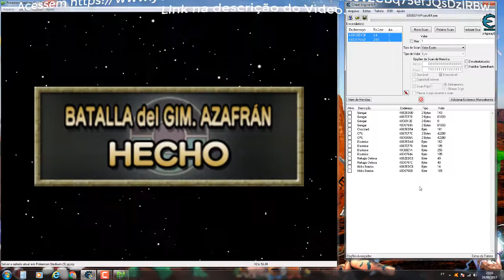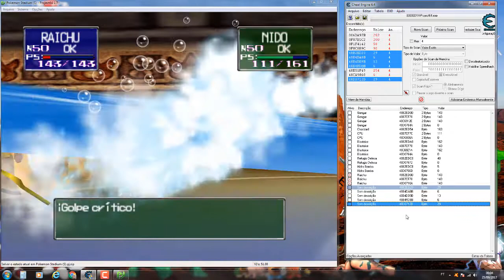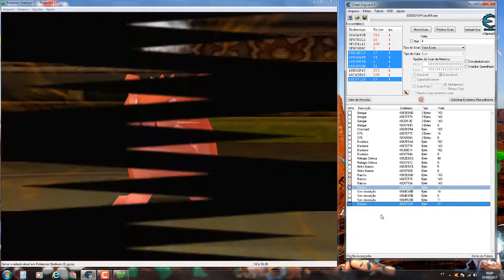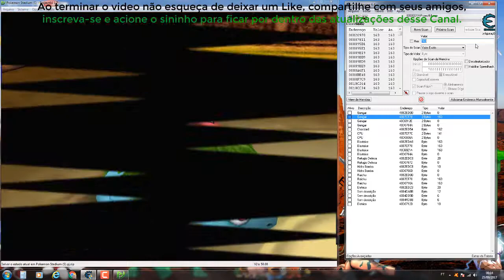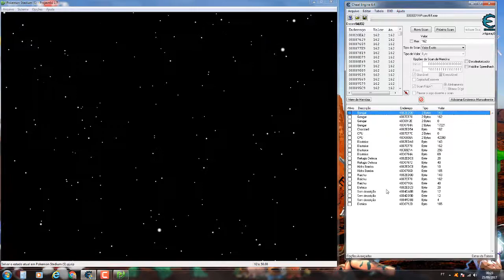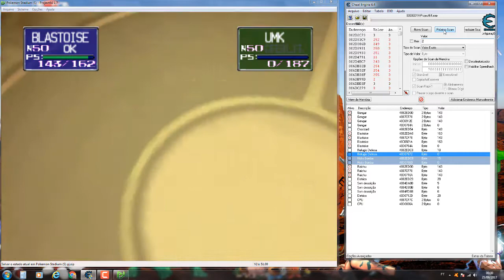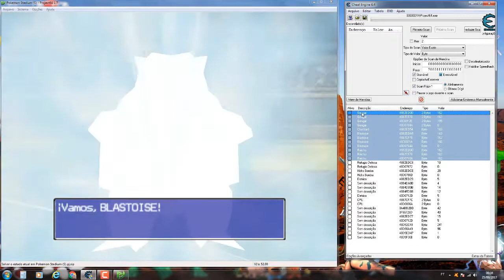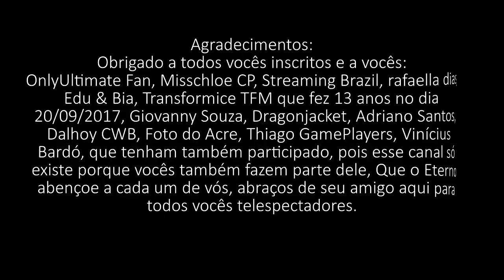Pokemon Stadium, vida e Habilidades infinitas com Cheat Engine parte 3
Pokemon Stadium Tutorial com Cheat Engine parte 1 Plataforma Emulador Nintendo 64
Recuperar o seu Pokemon após ter perdido a Batalha (desabilitado) e fazer seu oponente perder a partida com apenas um golpe.